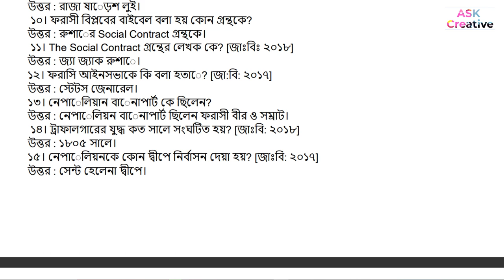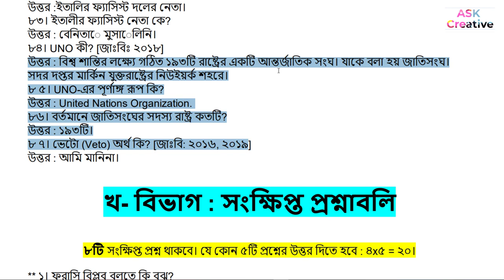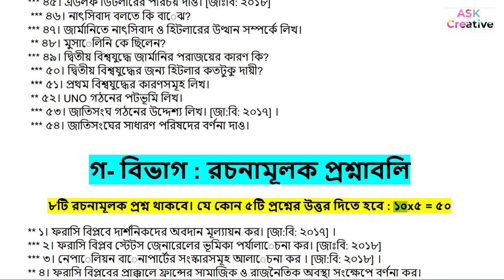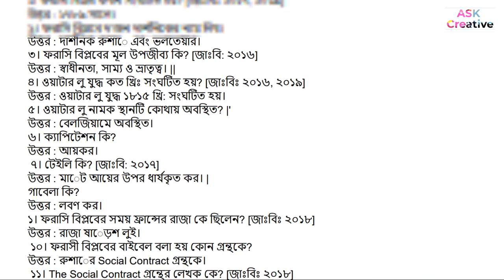ডিগ্রি তৃতীয় বর্ষ ইসলামের ইতিহাস ও সংস্কৃতি ৫ম পত্র | Islamic History and Culture Suggestion 2022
ডিগ্রী_ইসলামের ইতিহাস ও সংস্কৃতি_৫ম_পত্র_সাজেশন
ডিগ্রি_ফাইনাল_ইয়ার_চূড়ান্ত_সাজেশন,

Degree final year History and Culture of Islams suggestion,degree suggestion 2022,Degree_3rd_year_Islamic_History_and_Culture_suggestion_2022,Islamic History and Culture Suggestion 2022,ডিগ্রি তৃতীয় বর্ষ ইসলামের ইতিহাস ও সংস্কৃতি ৫ম পত্র চূড়ান্ত সাজেশন,ডিগ্রি ফাইনাল ইয়ার চূড়ান্ত সাজেশন,ডিগ্রি ফাইনাল ইয়ার ইসলামের ইতিহাস ও সংস্কৃতি সাজেশন,ডিগ্রী ইসলামের ইতিহাস ও সংস্কৃতি সাজেশন,ডিগ্রি তৃতীয় বর্ষ ইসলামের ইতিহাস ও সংস্কৃতি সাজেশন,ইসলামের ইতিহাস ও সংস্কৃতি ৫ম পত্র সাজেশন